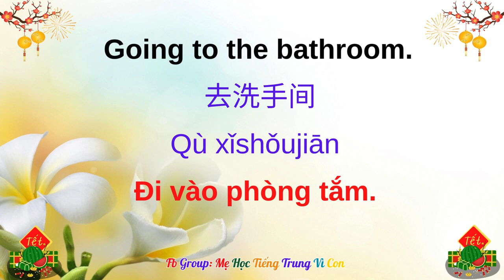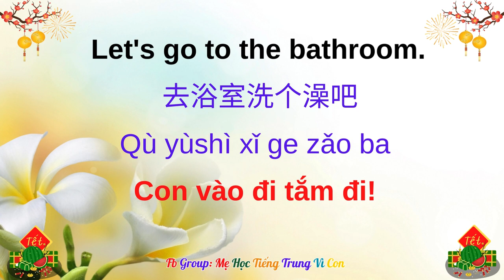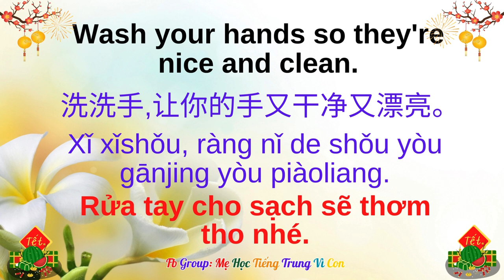Bài 11: Going to the bathroom | 去洗手间 | Qù xǐshǒujiān